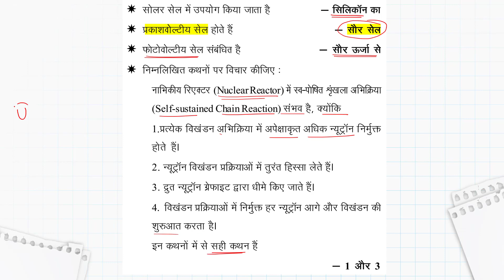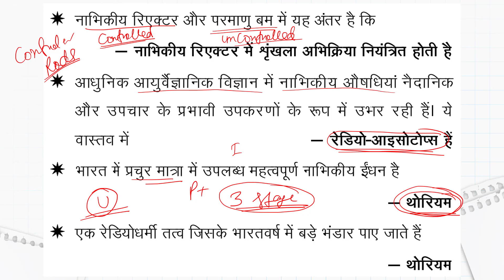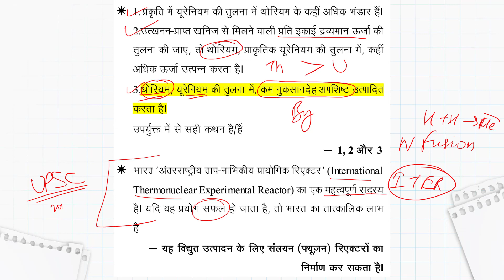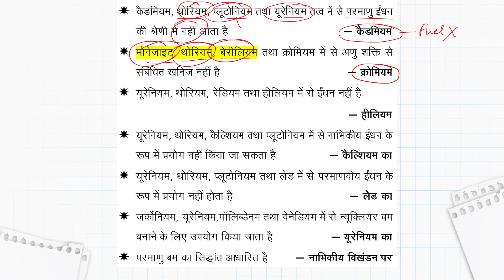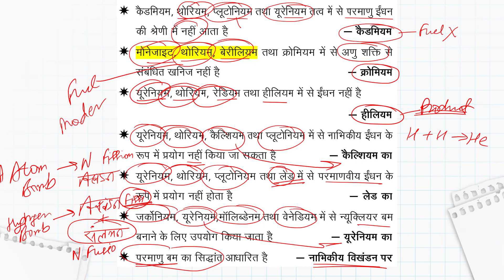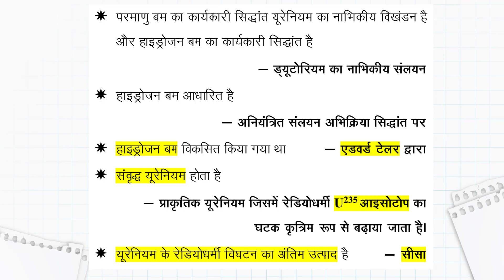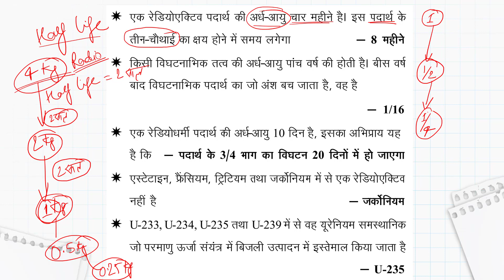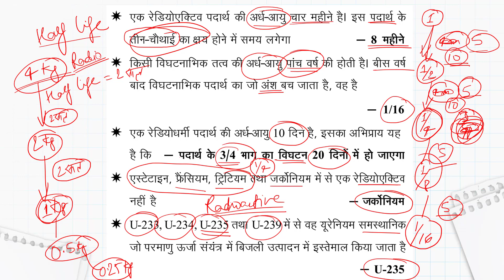घटनाचक्र (2019) नाभिकीय भौतिकी L2 | Ghatna Chakra Physics Pointer | UPSC BPSC SSC | Sumant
Faculty Name: Sumant Kumar (CSE, NIT Allahabad)
Exam-Utility: UPSC Prelims 2020, UPPSCs 2019, IBPS, SSC CGL

GhatnaChakra Current Affairs
GhatnaChakra Samsamayiki
UPPSC/UPPCS 2019
SCIENCE AND ENVIRONMENT
TEST - CURRENT AFFAIRS ||  UPPCS 2019 || RRB NTPC || UPSSSC
play list UPPSC 2019
ranking , join military exercises , summits conferences awards sports bharat ratna padma awards oscar 2019 film awards  and many more news in hindi and in english and in bilingual

Banking | SSC | Railways in Bihar
Math Banking SSC Railway PO Clerk SBI NABARD RBI Grade B

Static GK
Mppsc 2019
Mppsc syllabus
Mppsc paper
Mppsc exam
Mppsc notification
Mppsc result
Mppsc notification 2019
Mppsc form
Mppsc pre
Mppsc exam 2019
Mppsc online
Mppsc news
Vyapam 2019
Mp vyapam
Vyapam cg 2019
Vyapam result
Vyapam vacancy
Vyapam vacancy 2019/2020
Vyapam job
Vyapam admit